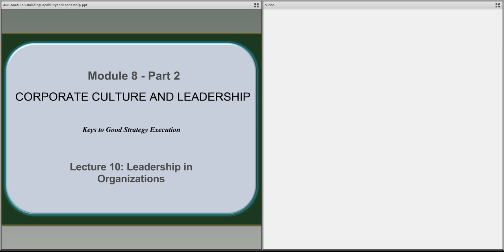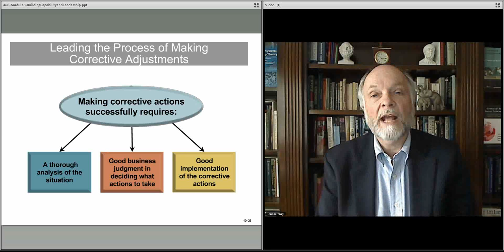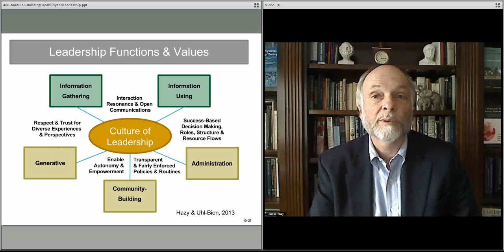468 module 8 part 2 lect 10-Leadership